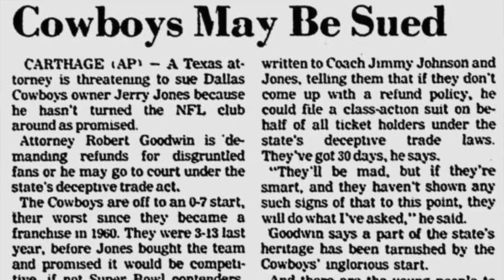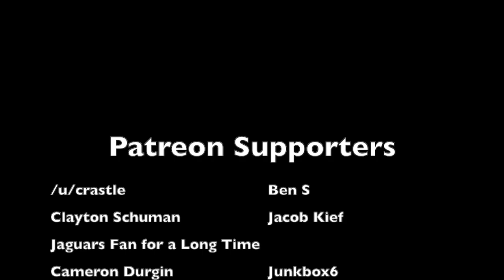The Time Fan Pressure ACTUALLY Worked | Ed "Too Tall" Jones and the 1989 Cowboys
Do coaches listen to what the fans have to say? Do coaches care at all about their opinions, and take their desires into account? Turns out, in 1989, Cowboys fans actually voiced their displeasure in such a way with one decision that Jimmy Johnson made involving Ed "Too Tall" Jones that he quickly reversed course, and changed his mind. This is the story behind the 1989 Cowboys and the time that fan bullying actually worked